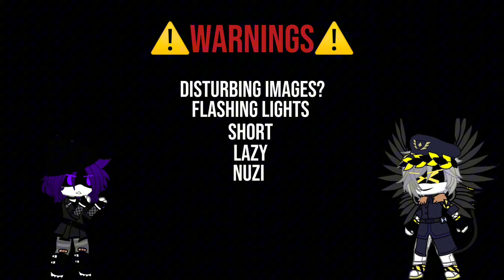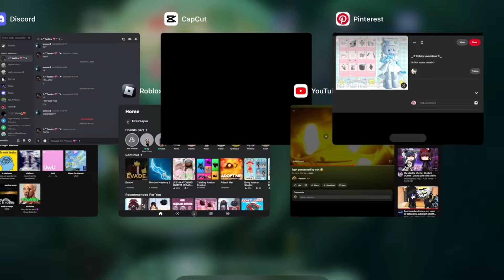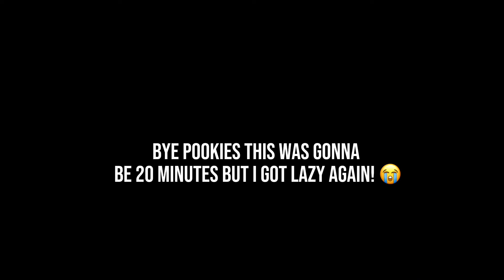past md react to the future! || lazy || short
hello beautiful people of the earth!!

my name is lemon!! I’m a Gacha creator and a video editor!! I make videos of tbhk (toilet bound Hanako kun) demon slayer, murder drones, spy x family, fnaf, and more!

This video is currently about: murder drones

apps used:
CapCut
Picsart

happy birthday bc it’s always someone’s birthday!! 🎉🎁🪅🎊🎈🍰Have a good day/night!!